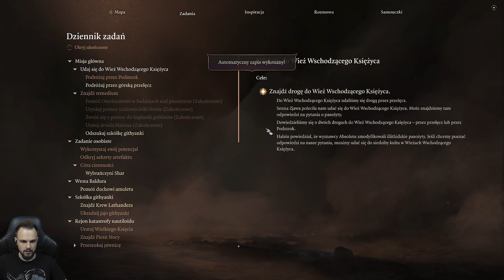STRAŻNIK WIARY | Baldur's Gate 3 PL 4K [#54]